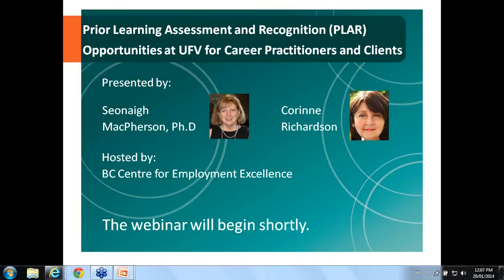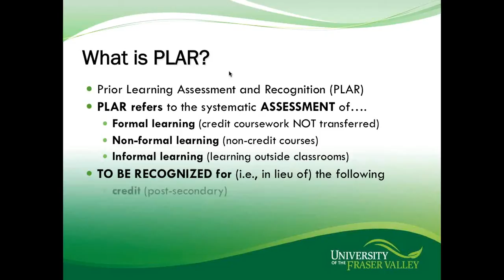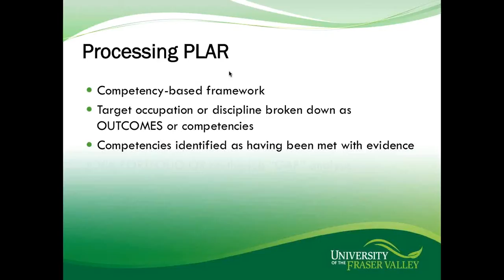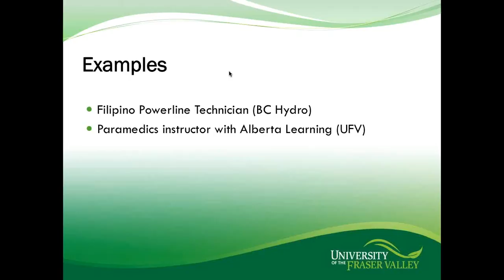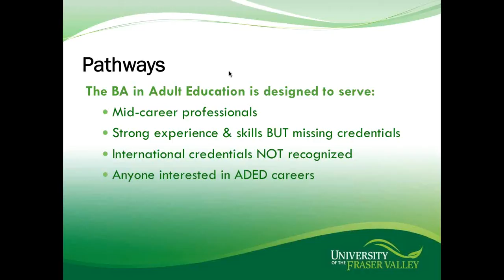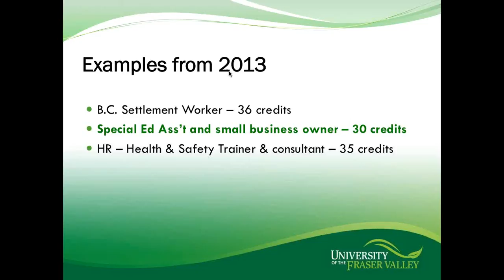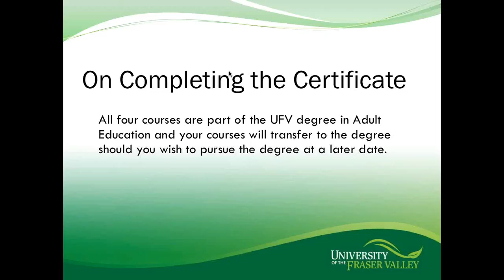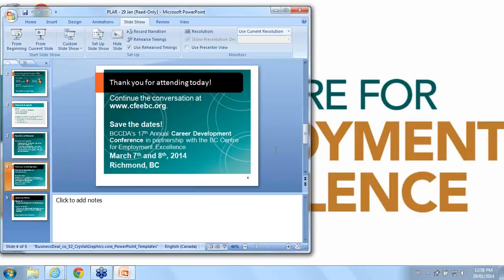Wednesday, January 29, 2014 Webinar - Prior Learning Assessment and Recognition (PLAR)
In this webinar, Corinne and Seonaigh guide participants through the PLAR process and explore practical opportunities for career practitioners and their clients to earn credentials towards a certificate or degree in Adult Education & Workplace Training (AEWTC) at the University of the Fraser Valley (UFV). Participants also learn how to fast-track earning a degree with the bulk credit recognition of PLAR in adult education at UFV.